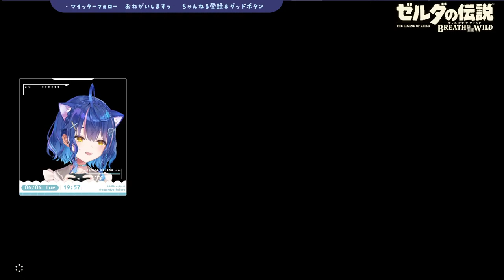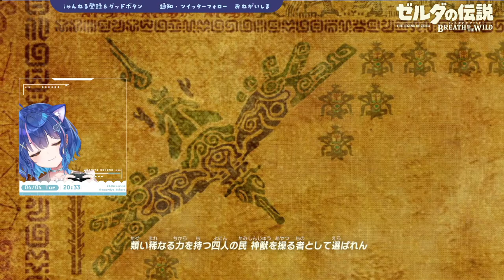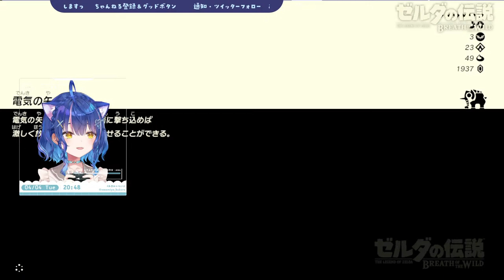*.┊ブレワイ#07┊燃えちゃえ～♪伝説の神ゲー、初見プレイˎˊ˗〖 天宮こころ / にじさんじ 〗ゼルダの伝説 ブレス オブ ザ ワイルド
あみゃだけの冒険(  °-°  )!いくど！

　✦ 新作あまみゃのペットになれるボイス
　みゃんばーしっぷ★で 描き下ろし壁紙配布中

　🎮GAME ➡ ゼルダの伝説 ブレス オブ ザ ワイルド
次 ⇒

　✦✦発売スタート!📢
　　　天宮こころ 初めての「ASMR/バイノーラル」
　　全肯定ボイス・罵りボイス【描き下ろし壁紙付き】🧸
　　がんばったのでよかったらきいてみてね。૮ .  ̫ . ა

　✦ 販売中のボイス…「天宮こころ」でストア内検索…！🔍

　✦ 第𝟭弾　うごく！天宮こころLINEスタンプ

　✦ 第𝟮弾　うごく！天宮こころLINEスタンプ

　✦ にじぱぺっと !

　　  ⋆⸜   天宮こころ  ⸝⋆
　　にじさんじ所属ゲームだ～いすき っ
　　ふわふわどらごんがーるの天宮こころです！
　　身長 :　150cm
　　すきないろ :　あわい くすんだ水色
　　だいたい🕑１８:００～
　　たまーに夜まったり配信をしているよ～。

　・名前の横にバッチがつく＆絵文字がつかえる
　・★のプランでは描き下ろし壁紙を配布してる時もあるよ～

　　配信タグ　　   　　　 # あまみゃらいぶ
　　いらすとタグ  　　　  # 絵こころ
　　サムネ&配信素材　　 # MYAsets
　　グッズPHOTO 　　　 # amamyaGoods
　　あまみゃの配信切り抜き
↑↑活動で使わせてもらうことがあります❣

　　ボイス感想　  　 　　# あまみゃボイス
　　それ以外タグ 　　　  # 天宮こころ
　　ふぁんねーむ  　　　 MYAOZ

本日のさむねいらすと　♡

　✦ 天宮こころ公式　個人グッズ꒰第二弾꒱
　あまみゃ描きおろし・デザイン監修です✨

　✉ʟᴇᴛᴛᴇʀ
　　〒107-0052
　　東京都港区赤坂9-7-2 ミッドタウン・イースト11F
　　ANYCOLOR株式会社 天宮こころ宛

感謝のタイムスタンプ